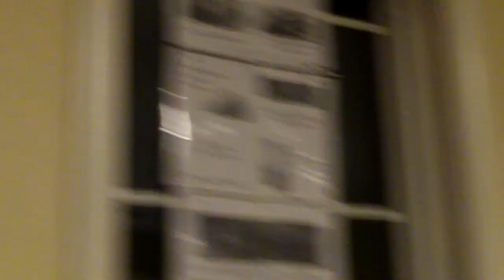Benjamin talking to mommy about Grandma and Grandpa